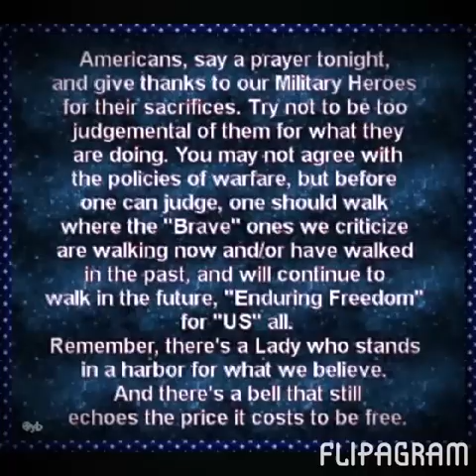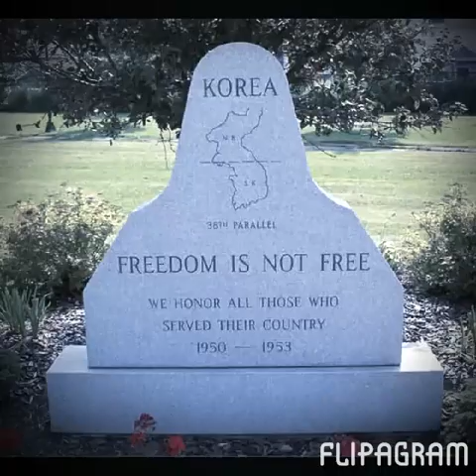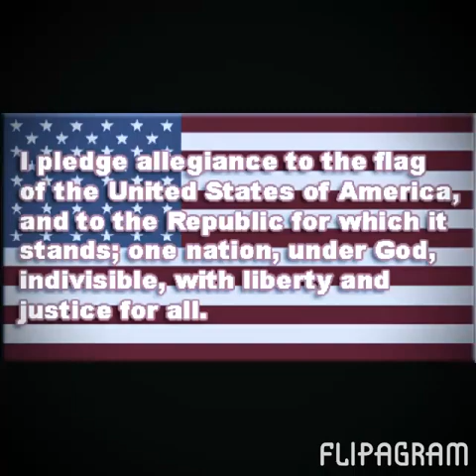ARLINGTON, BILL PACE